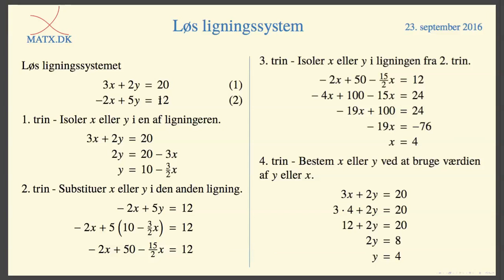Tal og ligninger - Løs ligningssystem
Løsning af ligningssystem med to ligninger med to ubekendte.